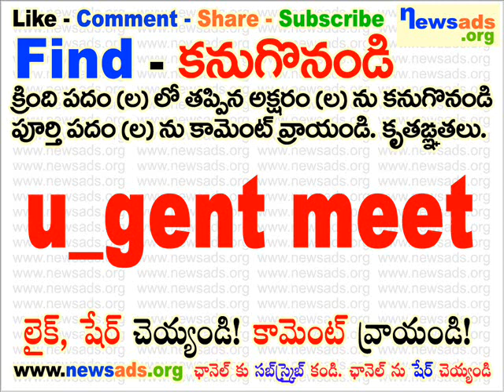u_gent meet